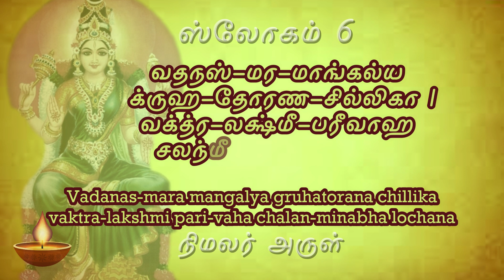sloka 6 தினமும் ஒரு ஸ்லோகம் லலிதா சஹஸ்ரநாமம் lalitha sahasranamam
வதநஸ்மரமாங்கல்ய க்ருஹதோரணசில்லிகா |
வக்த்ரலக்ஷ்மீபரீவாஹ சலந்மீநாப லோசநா || 6

Lalitha Sahasranamam

Vadhanasmara-maangalya-grhathorana-chillikaa

vakthralakshmee-pareevaaha-chalanmeenaabha-lochanaa ||6||

Devi’s face, the auspicious home of Kaama (Cupid), has eyebrows that resemble archways leading to that abode of beauty. Her eyes move like fish in the streams of beauty flowing from Her face.

Beauty of Goddess’s eyes and eye brows have been described. It is pertinent to say that any lady’s beauty gets enhanced with beautiful eyes and eye brows. Shlokam no. 47 of Saundarya Lahari describes the beautiful eyebrows of Almighty Goddess.